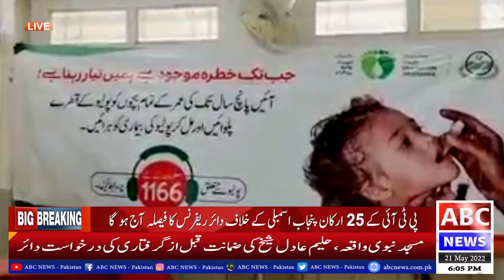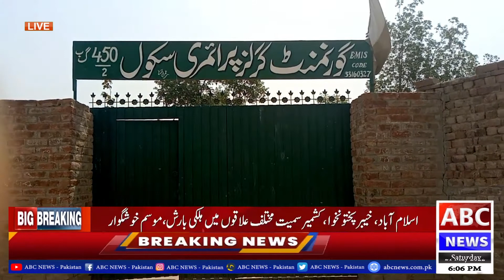Domestic News Bulletin || 21 May 2022 || ABC NEWS PAKISTAN